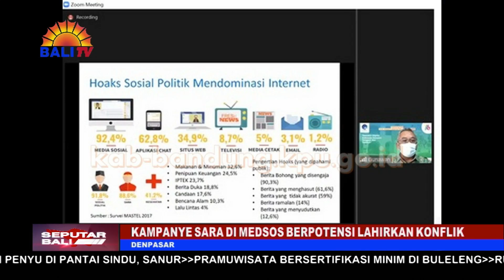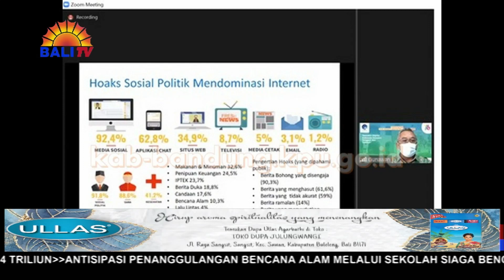KAMPANYE SARA DI MEDSOS BERPOTENSI LAHIRKAN KONFLIK